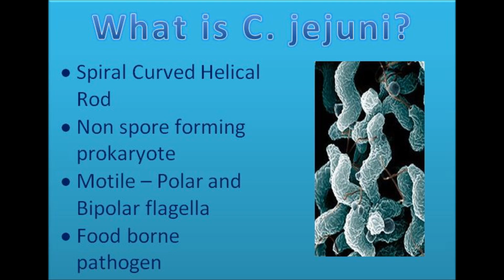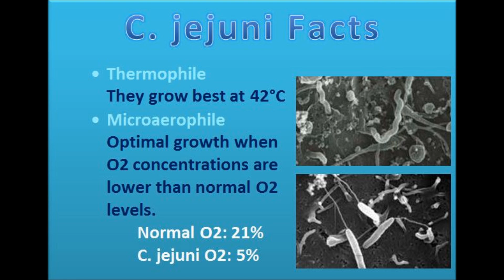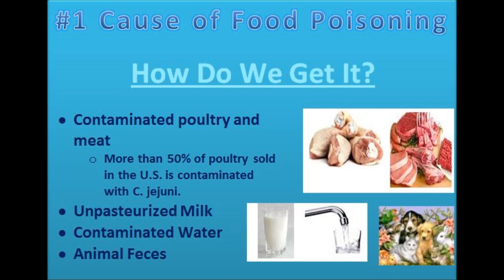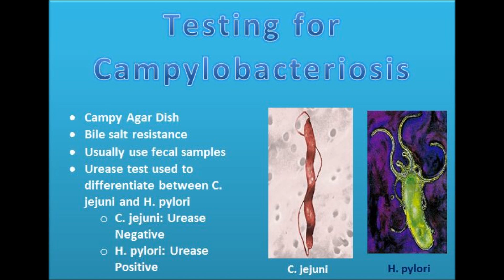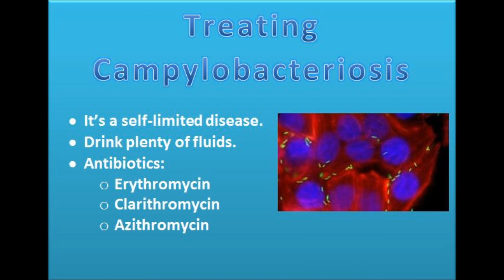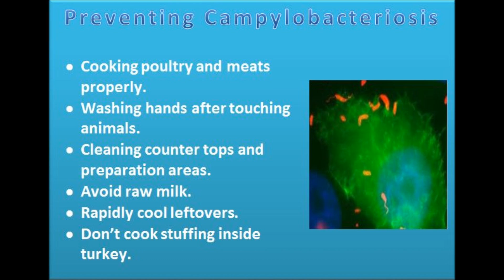C. Jejuni with Rap Song FINAL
This is a video of Campylobacter Jejuni that I presented to my class. I wrote and recorded the rap song that goes with it, to the tune of "I need a doctor" by Eminem.